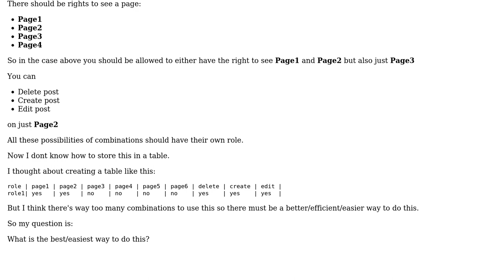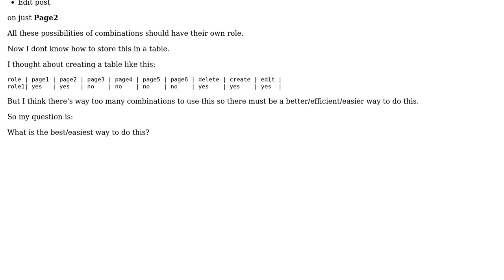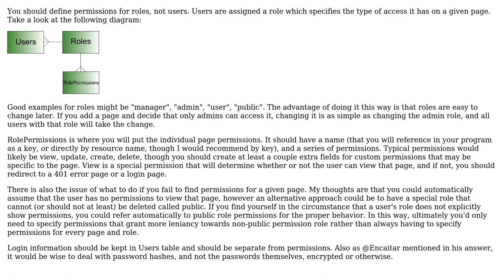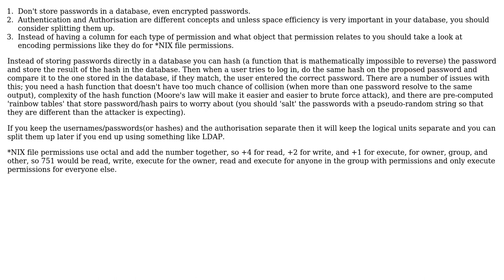Software Engineering: User roles in database (3 Solutions!!)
Software Engineering: User roles in database

With thanks & praise to God, and with thanks to the many people who have made this project possible! | Content (except music & images) licensed under CC BY-SA | Music | Images & others | With thanks to user Neil user Loko user Kilian Foth user Encaitar and the Stack Exchange Network Trademarks are property of their respective owners. You are responsible for your own actions.